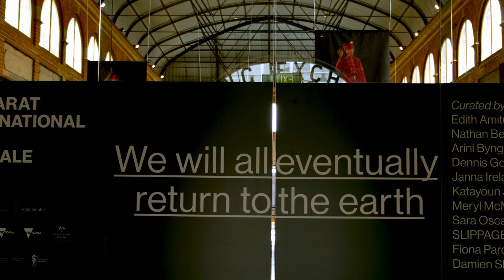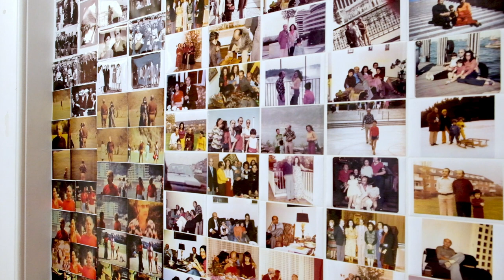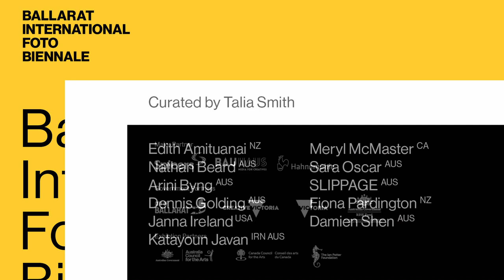Ballarat International Foto Biennale presents We will all eventually return to the earth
Presented as part of the 2021 Ballarat International Foto Biennale, We will all eventually return to the earth is curated by Talia Smith.

Photography has a complicated history, used as an ethnographic tool by colonisers and settlers to document and “other” those from diverse backgrounds. Stripping authorship and ownership, the photographs were more interested in how someone was ‘different’ than the important histories and stories that could be told.

We will all eventually return to the earth interrogates notions of colonisation, authorship, ownership and cultural legacy through the photographic medium. Despite having disparate practices that investigate themes such as identity, familial ties, culture and history, the artists in this exhibition share their cultural stories and histories in the hope of creating space for others to also do so – acknowledging that not all history is written in books.

Featuring Edith Amituanai (NZ), Nathan Beard (AUS), Arini Byng (AUS), Dennis Golding (AUS), Janna Ireland (US), Katayoun Javan (IRN, AUS), Meryl McMaster (CA), Sara Oscar (AUS), SLIPPAGE (AUS), Fiona Pardington (NZ) and Damien Shen (AUS), the exhibition present works that challenge, agitate and question Photography’s history through multiple perspectives, histories and voices to offer an alternative to the Western ideologies that have been presented for years.